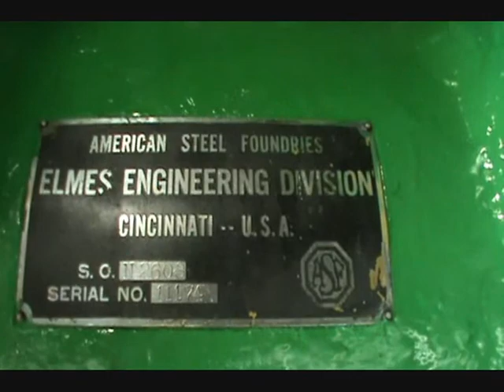400 TON ELMES HORIZONTAL HYDRAULIC WHEEL PRESS: STOCK #58130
SERIAL 12354
MODEL NZ603
CAPACITY 400 TONS
CYLINDER DIAMETER 18"
STROKE OF CYLINDER 20"
DISTANCE BETWEEN STRAIN BARS 74"
MINIMUM FROM CYLINDER TO RESISTANCE BLOCK 36"
MAXIMUM FROM CYLINDER TO RESISTANCE BLOCK 168"
HOLE THROUGH RESISTANCE BLOCK 12-1/2"
WIDTH OF RESISTANCE BLOCK 20"
FLOOR TO CENTER OF RAM 40"
NUMBER OF ADJUSTMENT HOLES 11
HAND CRANK TO RESISTANCE BLOCK YES
DUAL BOTTOM STRAIN BARS YES
MAIN MOTOR 10 HORSEPOWER